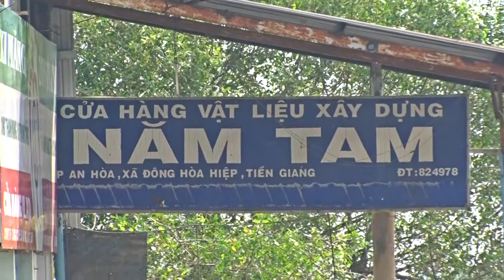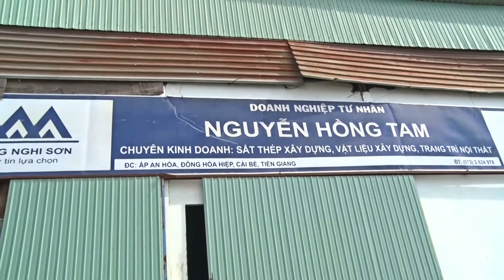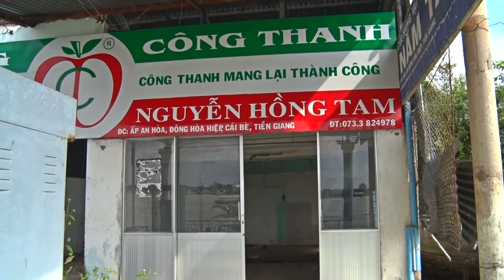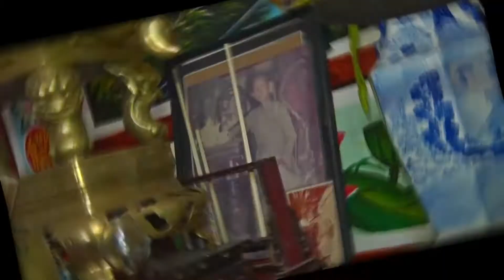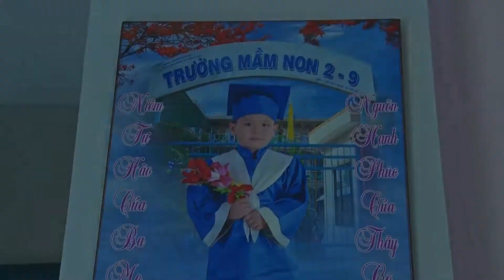CỬA HÀNG VLXD HỒNG TAM(Áo Cu7o8i1 Lê Dũng)